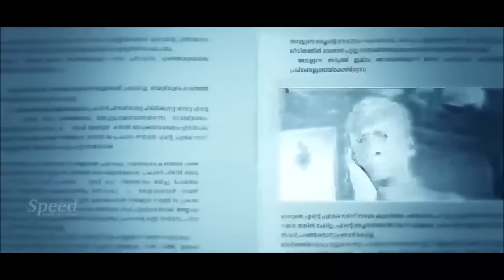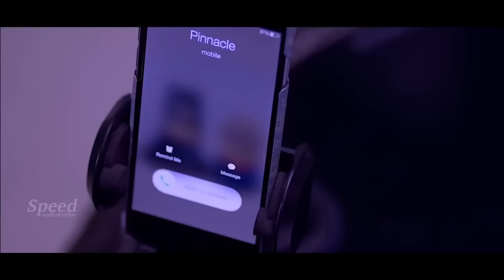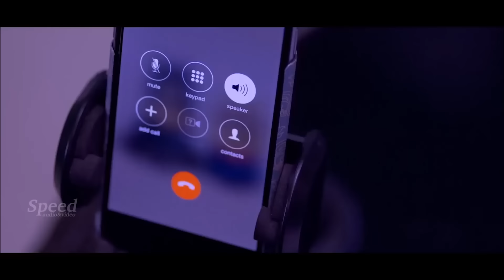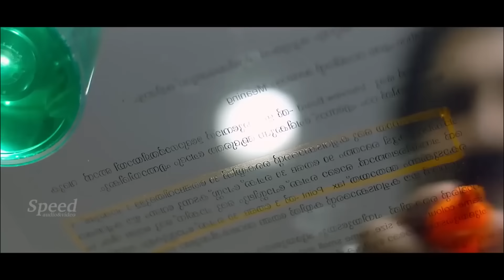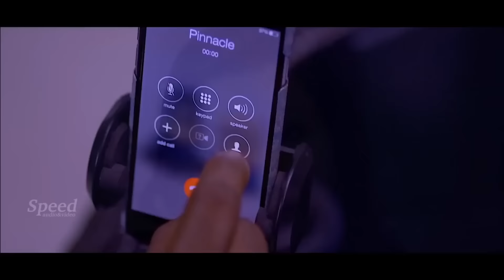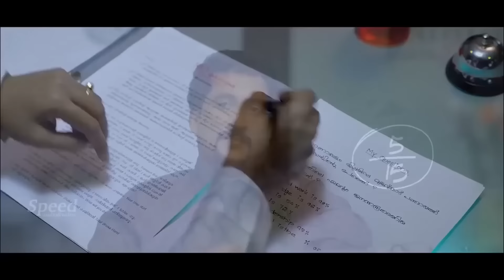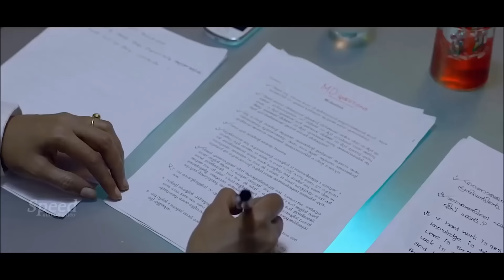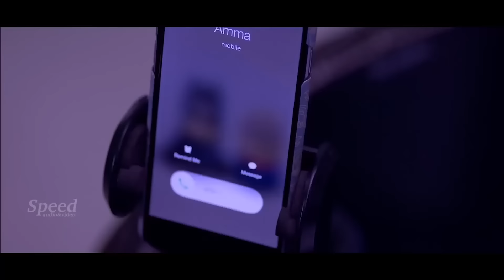Theen Kahaniyam Hindi Movie Scenes